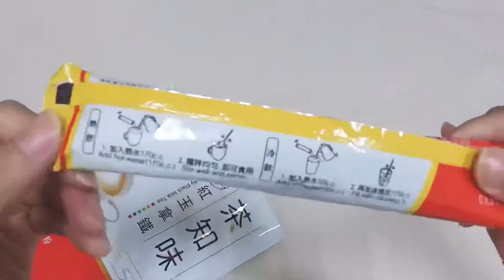【開箱】廣吉食品-茶知味拿鐵系列 沖泡包 告白神隊友❤️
【好康分享】
廣吉粉絲專頁上有茶知味試飲包索取活動，2020/7/8開始至前100名發完為止喔！
手刀搶起來！！

✍ 有興趣的朋友歡迎至官方頁面查看更多資訊唷 ▾
Facebook粉絲專頁：廣吉食品 台灣穀物專家
官網：廣吉 Kugi Foods
google商家：廣吉食品股份有限公司

茶味香濃的沖泡式奶茶就選茶知味 ☻